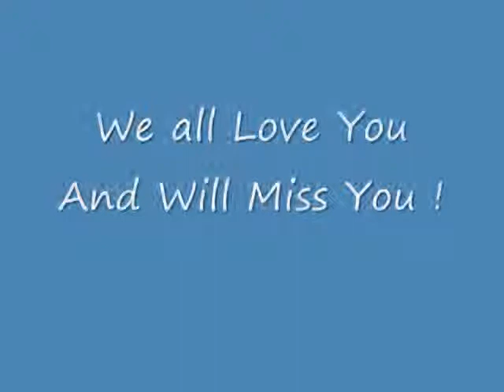Amy's Goodbye Video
Amy Fillion had to move away to Ontario, So the night before she left, We had a get-to-gether And said our final Goodbyes = (